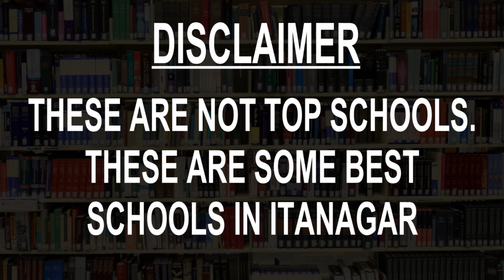Schools around Itanagar , Arunachal Pradesh CBSE, Govt, Private, International | Edu Vision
Must Watch.. Best Schools around Itanagar - CBSE, Govt, Private, International

Listed Schools:
Delhi Public School
Eklavya Public School
Garden Dew School Itanagar
Guardian Angel School
Him Internanation school
Holy Cross School
Kingcup Public School
Rama Krishna Public School
VHV School
Vivekananda Kendra Vidyalaya

This is not the listing of Top Schools around Itanagar, it's the list of best Schools around Itanagar as per the ratings given by our users.